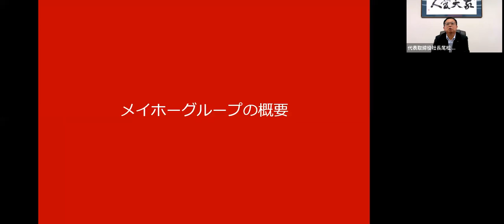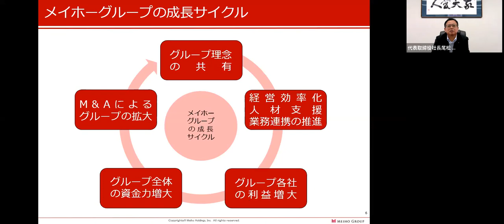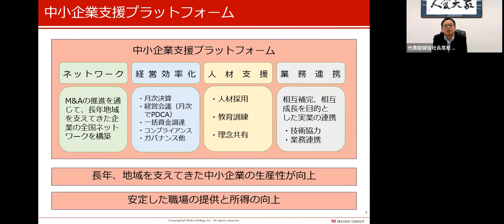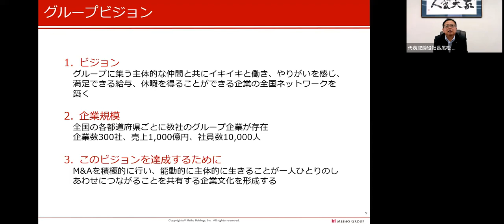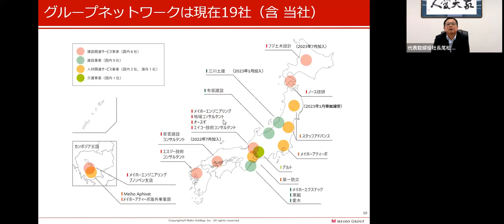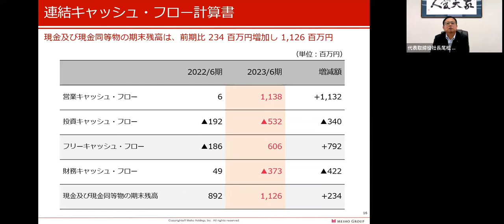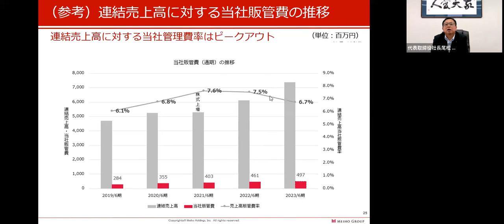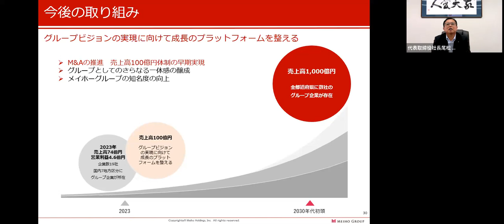メイホーホールディングス（7369）2023年6月期決算説明会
株式会社メイホーホールディングスの2023年6月期決算説明会の動画をご覧いただけます。

0:00 オープニング
0:43 プレゼンテーション
30:54 質疑応答

7369_IR動画